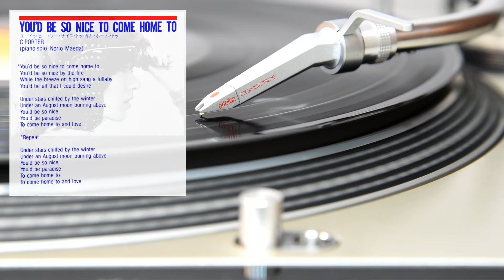Kei Marimura - You'd Be So Nice to Come Home To (HQ Vinyl Rip) 1983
Kei Marimura - You'd Be So Nice to Come Home To

You'd be so nice to come home to
You'd be so nice by the fire
While the breeze on high sang a lullaby
You'd be all that I could desire
Under stars chilled by the winter
Under an August moon burning above
You'd be so nice, you'd be paradise
To come home to and love

Cartridge: Ortofon Concorde pro